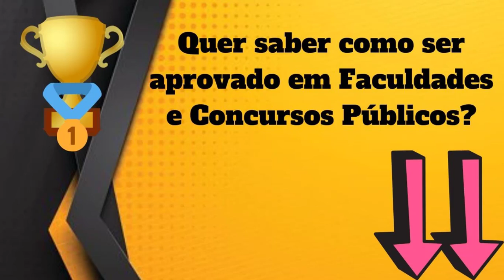Qual Significado de Aviar? Qual Definição de Aviar? Sinônimo e Outras Informações de Aviar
Aqui, nesse nosso vídeo, você conhecerá sobre :
- O Significado
- Definições
- Outras Informações Sobre
Aviar

Conhecerá o que significa Aviar , O que é Aviar, Conhecerá mais sobre as definições de Aviar, e terá mais informações a respeito de Aviar.

Possíveis buscas :
Aviar,
dicionario online,
significado da palavra Aviar,
definição da palavra Aviar,
informação da palavra Aviar,
significado de Aviar,
definição Aviar,
informação de Aviar,
qual a origem de Aviar,
o que significa Aviar ,
o que é Aviar,
Aviar o que é,
sinônimo de Aviar,
Aviar sinônimo,
Aviar significado,
significado de Aviar,
palavra Aviar,
Aviar etimologia,
UCrBFc8XXXDC5Ea25DQv6Jtg